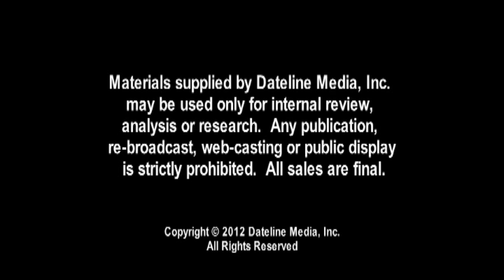Peter's wish to have a robot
On June 13th, Peter not only got to meet RoBob (his robot) in person, but he got to learn a little bit more about what makes him tick, so to speak, when he got a tour of Anybots, the Santa Clara based company that created him. Anybots creates virtual presence systems—robots that allow you to be present virtually in places where you can't physically be.